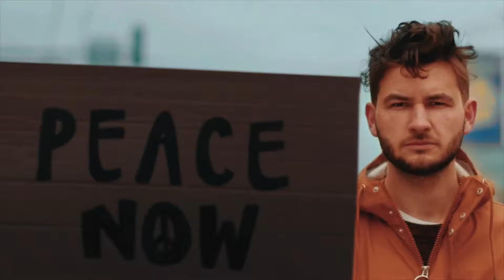هل ستبقى معنا من أجل الأطفال ضحايا الأزمات؟ | اليونيسف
تعدد أشكال الأزمات بين الحروب والفيضانات والمجاعات والجفاف والزلازل، لكنها جميعها تشترك في شيء واحد فقط: الأثر المدمّر على حياة الأطفال. مع مرور الوقت، تتغير الأجندة الإخبارية وتدير الكاميرات ظهرها للبحث عما هو جديد. لكن في خضم هذا التغير، يبقى الأطفال ضحايا للأزمات الدائرة، ليدفعوا الثمن الأكبر.

لذلك نبقى معهم عندما يواجهون أقسى العوائق. هل ستبقى معنا من أجلهم؟

تابع اليونيسف على:
انستجرام:
إكس (تويتر سابقًا):
فيس بوك:

تعمل اليونيسف في أصعب الأماكن في العالم للوصول إلى الأطفال والمراهقين الأشد حرماناً — ولحماية حقوق كل الأطفال في كل مكان. في أكثر من ١٩٠ بلداً وإقليما، نبذل كل ما يلزم لمساعدة الأطفال على البقاء على قيد الحياة والازدهار وتحقيق إمكاناتهم، من مرحلة الطفولة المبكرة وحتى مرحلة المراهقة.

ونحن أكبر مورد للقاحات في العالم، وندعم صحة الطفل وتغذيته، وتوفير المياه المأمونة ومرافق الصرف الصحي، والتعليم الجيد وبناء المهارات، والوقاية من فيروس نقص المناعة البشري وعلاجه عند الأمهات والرضع، وحماية الأطفال والمراهقين من العنف والاستغلال.

قبل حالات الطوارئ الإنسانية وأثناءها وفيما بعدها، تعمل اليونيسف في الميدان وتقدِّم الأمل والمساعدة المنقذة للحياة إلى الأطفال والأسر. نحن لا نتدخل في السياسة قط ونحن محايدون على الدوام إلا عندما يتعلق الأمر بالدفاع عن حقوق الأطفال وحماية حياتهم ومستقبلهم.

ونحن لا نستسلم أبداً.